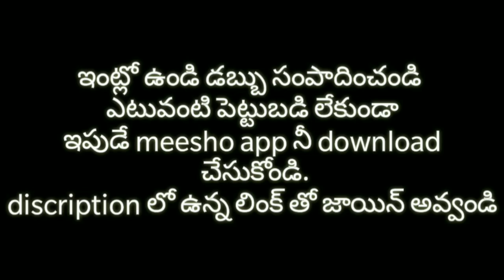Converting my pattu saree into sister long dresses|cutting and stitching in Telugu|saree into dress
I'm on Instagram as @santhoshabarigala. Install the app to follow my photos and videos.

Purplle Ultra HD Velvet Matte Lipstick, Red - Camping Companion 6 (2.5 g)
Purplle Ultra HD Velvet Matte Lipstick, Pink - Bunkin' Companion 10 (2.5 g)
Purplle Ultra HD Velvet Matte Lipstick, Red - Sleepover Companion 9 (2.5 g)
Purplle Ultra HD Velvet Matte Lipstick, Red - Wandering Companion 1 (2.5 g)
Purplle Ultra HD Velvet Matte Lipstick, Maroon - Concert Night Companion 8 (2.5 g)
Purplle Ultra HD Velvet Matte Lipstick, Brown - Binge Eating Companion 3 (2.5 g)

Shop for products worth 999 and use code - BMS2019 to get Book My Show movie voucher worth 250 FREE
Purplle Buy 2 and Get 1 Free.

xoxo

😍 with love
mounika 🤳💅💄👗👠🛍️👛👙👑